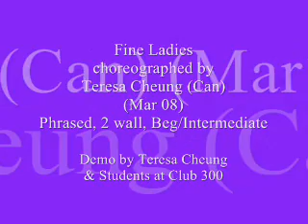Fine Ladies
line dance Phrased 2 wall Beg/Intermediate, choreographed by Teresa Cheung (Can) to '好姑娘' by 李曉杰
With thanks to the Friday review class for demonstration!